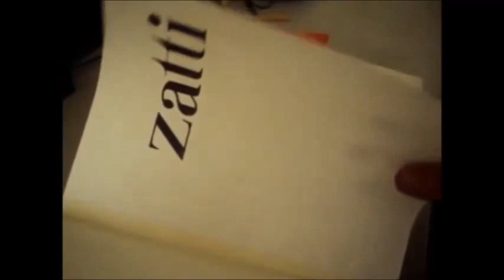Como desenhar um careca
PAULO GUSTAVO DESENHO